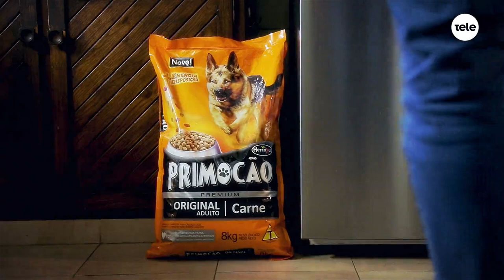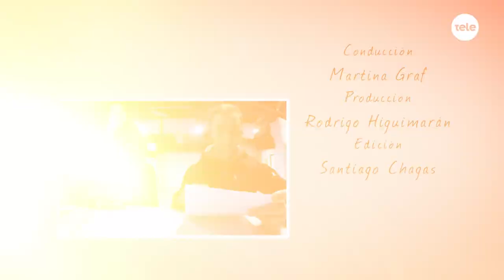Adoptame: conocemos la historia de Odín y Bruma